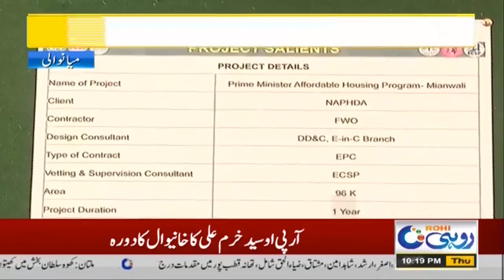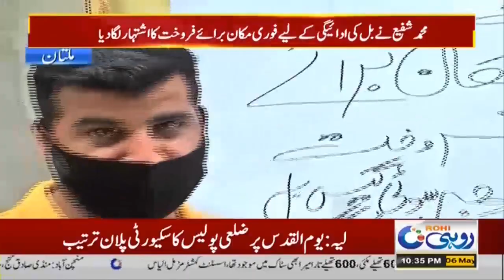10pm News Bulletin | 6 May 2021 | Rohi